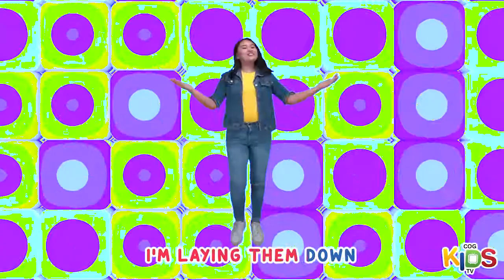COG Kids TV Episode 33 CONSIDERATE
Hello, Kids! One question! Do you care about other's feelings like how you value yours? That's what you call being Considerate! Join us today as we learn more about it! Hep hep! Don't forget to tag your friends and fam too so they can watch with you!